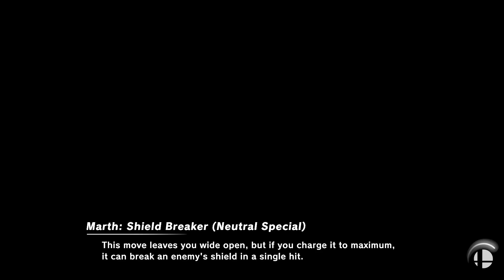Super Smash Bros. Ultimate - Mario2021 Thanksgiving Special 🇨🇦🥧🦃🍽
40 stocks
No items
Stages: Bridge of eldin & New pork city (omega)
Fighters: Ryu Snake Pac man Mega man Greninja Joker Terry Corrin M
Final smash: meter On

Requested by Mario2021